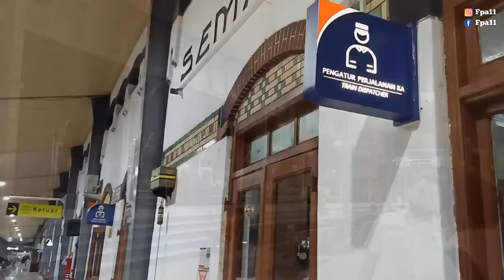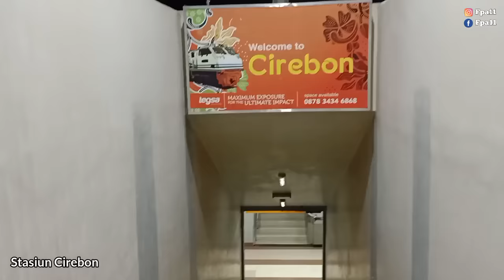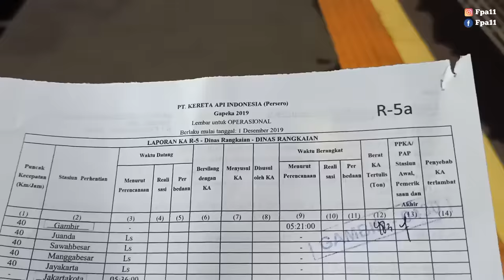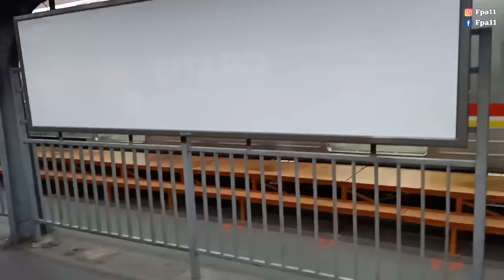BALIK KE JAKARTA DENGAN KA ARGO BROMO ANGGREK | KONDEKTUR KERETA API 2020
Halo teman2, pada video kali ini saya kembali melakukan perjalanan dinas, dengan relasi dinasan dari Stasiun Semarang Tawang sampai Stasiun Gambir, Stasiun Jakarta kota.

Bagaimana keseruannya?
Simak terus videonya sampai habis 😁👍

NB :
Kamera : Oppo F11 Pro
Edit Video : App Kinemaster
Song :